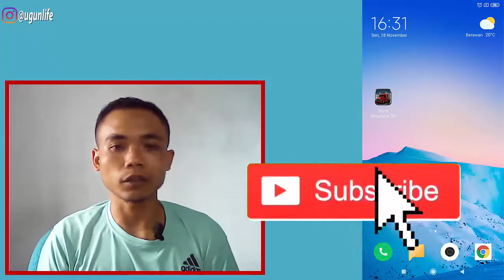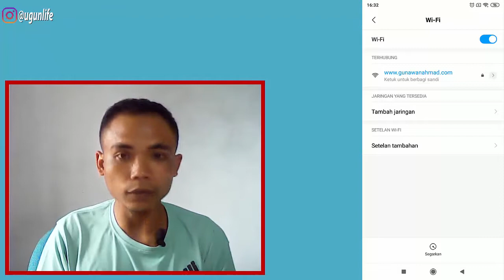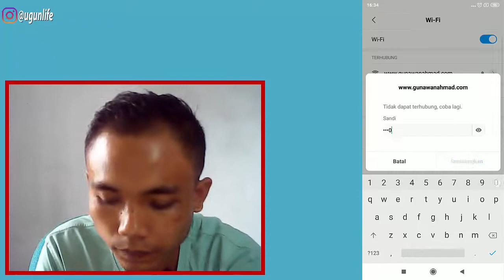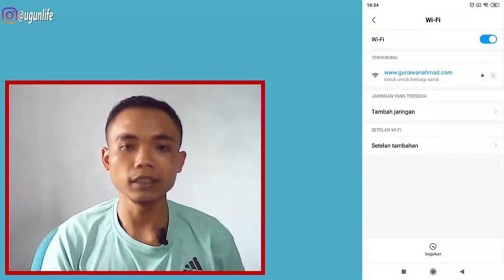Cara Mengaktifkan dan Masuk Ke Jaringan WIFI Di Smartphone Android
hi semuanya balik lagi dengan saya gunawan ahmad, kali ini saya akan memberikan tutorial cara menghidupkan wifi di smartphone android. selain menghidupkan saya juga memberikan tutorial cara masuk kejaringan wifi yang tersedia.

ikuti  Soial Media saya

Thank You ~ Gunawan Ahmad